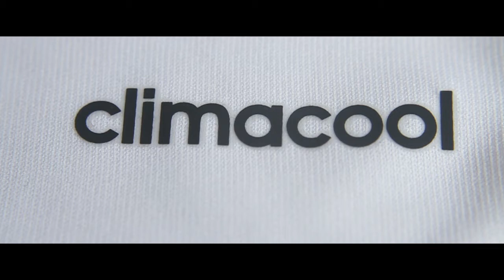Adidas & 1986 / Nueva camiseta de River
Adidas y Revista 1986, la presentación de la nueva camiseta. Realización: Fede Peretti